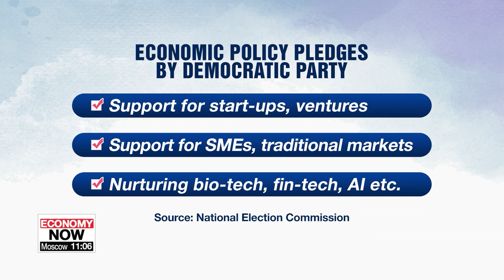Ruling party, gov't to push through economic policies following general election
민주•시민당 총선 '압승'에 향후 정부•여당 경제정책 탄력받을 듯

  As the ruling Democratic Party won big in this year's election,... the government is expected to gain speed in pushing forward its key economy policies, which are based on three main pillars of income-led growth, fair economy and innovative growth.
Yoon Jung-min reports.
  With the ruling Democratic Party winning a landslide in this year's general election, the government and the ruling party are to keep pushing their economic policies under the slogans of "fairness" and "co-prosperity."
  The ruling Democratic Party has pledged to nurture venture firms and double the amount of vouchers used at traditional markets and mom-and-pop stores.
It also said it will help to nurture the bio-tech, fin-tech and AI industries.
With the ruling party now having a majority in the National Assembly, the government will find it easier to get approval for its policies and budget plans.
That comes as President Moon Jae-in now has two years left of his 5-year single term.
"The election result is likely to strengthen the government during the latter part of the Moon administration. The government is expected to focus on seeking future growth engines, particularly venture firms and bio industries."
Some experts point out that although the ruling party won big in this election, it should still work together with opposition parties to design balanced policies.
"There should be a bipartisan committee, which includes economic experts from both the ruling and opposition parties, to overcome the impact of COVID-19, and come up with measures against a possible long-term recession."
When it comes to emergency measures due to the coronavirus outbreak, the government and the ruling party are to push their economic packages further and faster.
Those may include handing out more money to people and companies hit by the pandemic if the virus impact lingers longer than expected.
"Aside from all these measures, the ruling party aims to impose stricter rules to protect the labor market. And they might also consider revising rules for the local real estate market.